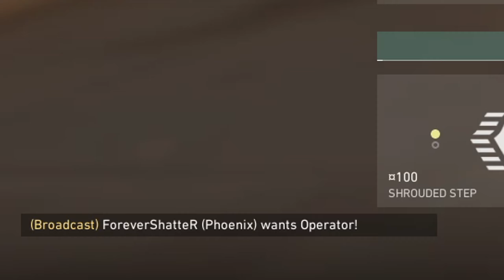Welcome to Bait City | Valorant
Yo yo YOOOOO, today we’re taking a trip to the wild west of Bait City, courtesy of Martin. Playing one of the most controversial games of 2020, we boot up our mobile devices as we dive into the world of Valorant.